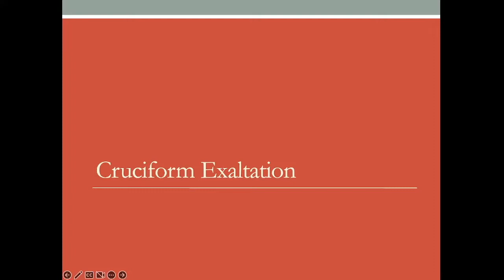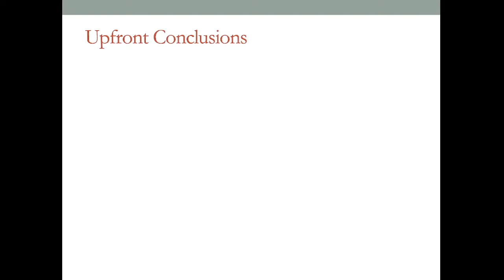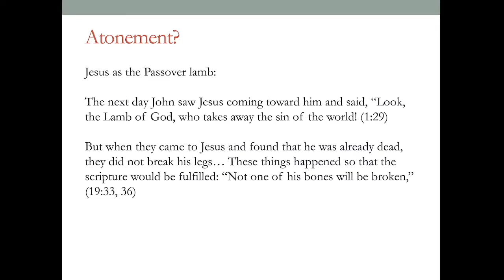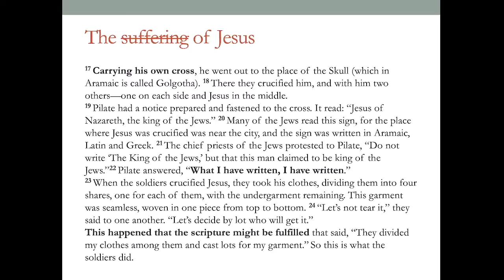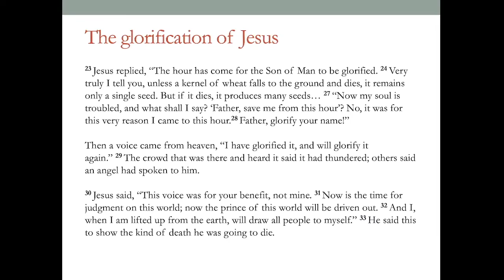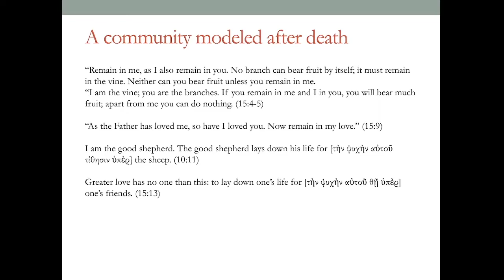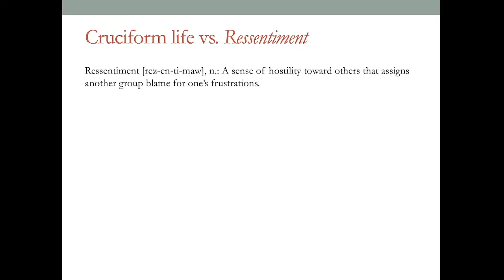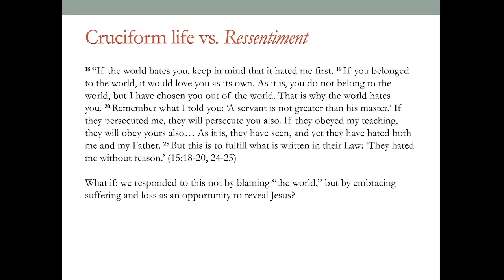7.25.2022 - Cruciform Exaltation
In this final lecture by Dr. Jonathan Groce, see how the death of Jesus as presented in the Gospel of John is less about suffering and more about glorification.